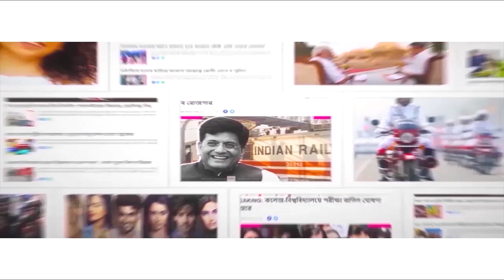হু হু করে বাড়ছে করোনা! ফের বাধ্যতামূলক ‘মাস্ক’! Mock drill across India begins amid corona spike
A nationwide mock drill has been planned for today (April 10) and tomorrow (April 11) in order to review emergency preparedness of both public and private hospitals amid a spike in Covid-19 cases. Union Health Minister Mansukh Mandaviya will oversee the drill at AIIMS in Haryana. Corona cases are rising rapidly daily. The administration has issued guidelines which have mentioned the compulsory use of masks once again.  The nation is bracing itself to face another potential corona virus fourth wave. The hospitals across India are on alert too with drills starting today. Watch Aaj Bikel news to know in details.